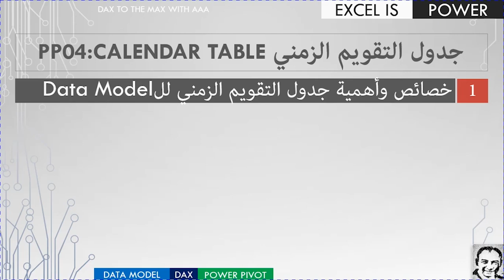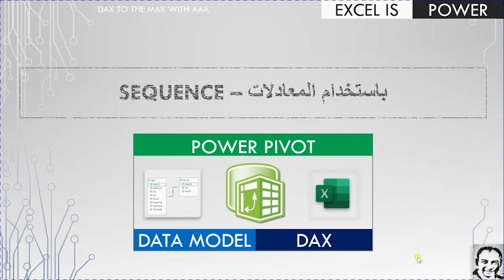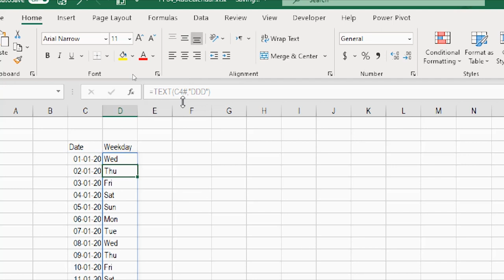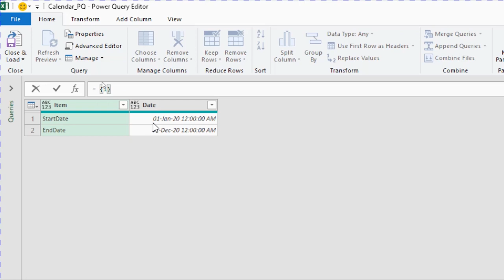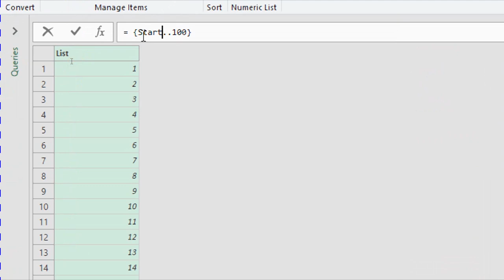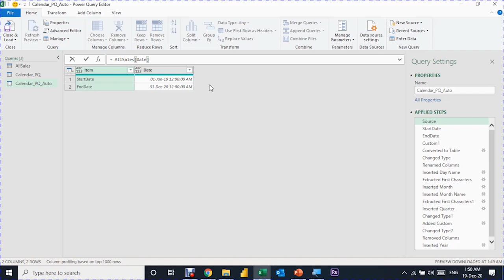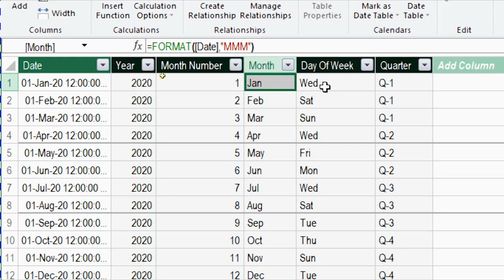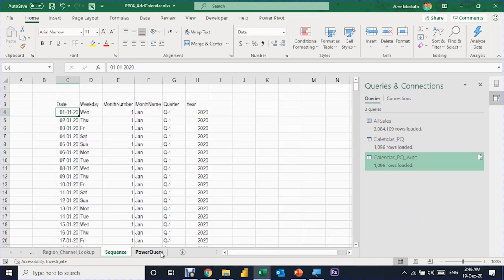سلسلة شرح باور بيفوت: الجدول الزمني عن طريق معادلات و باور كويري و باور بيفوت PP04: Calendar Table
مقدمة ــ 0:00
خصائص وأهمية جدول التقويم الزمني لل Data Model ــ 1:28
باستخدام المعادلات –Sequence ـــ 5:38
باستخدام باور كويري والتحكم من داخل Excel Table ــ 14:53
باستخدام باور كويري مع تحديد أوتوماتيكي للبداية والنهاية _ 24:48
باستخدام باور بيڤوت _ 29:31
تحديث تواريخ البداية والنهاية _ 32:42
الخاتمة _ 36:23

لتحميل ملفات العمل:
لتحميل جميع الملفات المستخدمة في فيديو  PP03: